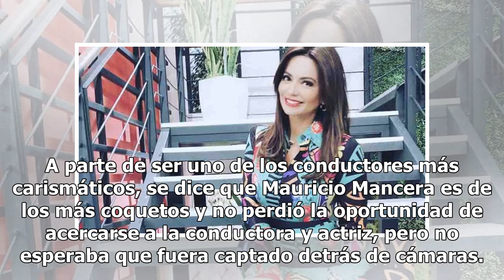Cecilia Galliano sorprende con beso a Mauricio Mancera - TVyNovelas México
La hermosa Cecilia Galeano sorprendió al conductor más carismático de la televisión mexicana con tremendo beso detrás de cámaras. El programa Hoy siempre tiene los mejores invitados y en esta ocasión no fue la excepción, pues estuvo como invitada la guapa Cecilia Galeano. A parte de ser uno de los c...